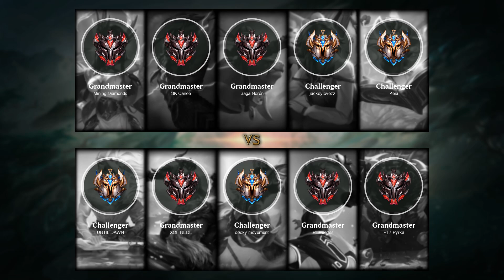Yasuo Top vs Irelia - EUW Challenger Patch 10.16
- Skin: Spirit Blossom Yasuo
- Primary Rune: Conqueror

Timeline:
00:00 Ban & Pick
00:15 Runes & Abilities
01:26 Gameplay
05:48 Team FIGHT
06:16 Gameplay
09:02 Team FIGHT
09:30 Gameplay
10:57 Team FIGHT
11:25 Gameplay
12:43 Team FIGHT
13:17 Get a Double Kill
14:02 Team FIGHT
14:36 Gameplay
15:49 Team FIGHT
16:17 Gameplay
17:28 Get a Double Kill
17:46 Team FIGHT
18:04 Gameplay
18:49 Get a SOLO KILL
19:13 Team FIGHT
19:36 Gameplay
20:39 Team FIGHT
21:13 Gameplay
22:14 Get a Triple Kill
23:01 Take down The Turret
23:30 Team FIGHT
23:41 Take down The Inhibitor
23:59 Gameplay
25:13 Get a Quadra Kill
25:51 Take down The Turret
26:16 End credit (Damage dealt and Item & Abilities order)